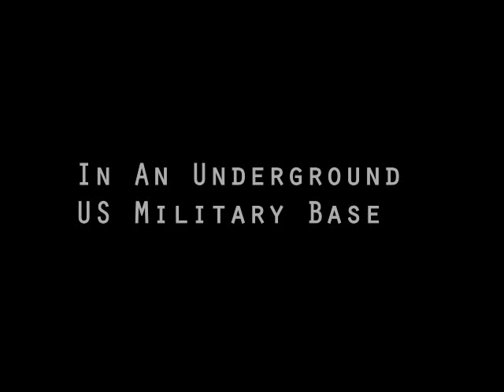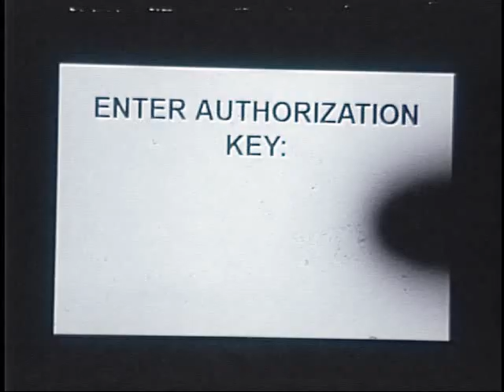Through a Screen, Darkly (semi-animated short, 2005)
Silent film I made at Columbia College Chicago, shot on their ancient spring-wound mechanical cameras and edited by hand.

The cheap graphics were made in a mad 3-day rush, with shooting done in one night with the help of Zuofu Cheng who stars in the flick.  Vaguely inspired by Patlabor 2: The Movie (Mamoru Oshii) and its portrayal of the increasing abstraction of war.